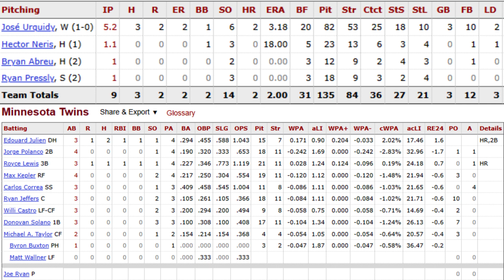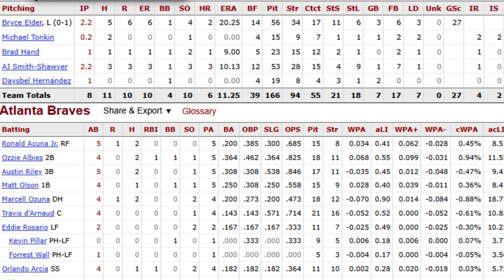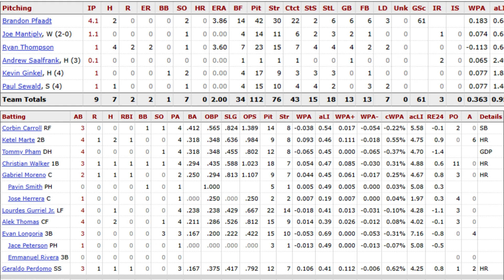ALDS & NLDS Game 3 & 4 Podcast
Phillies vs Braves
Twins vs Astros
Dodgers vs Diamondbacks

Highlights and a quick breakdown of the game /
Comment your fav team/sport for our next Rapid fire recap